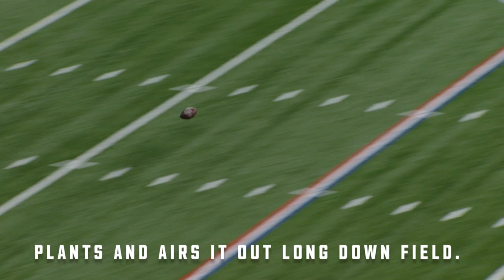Mic'd Up: Keion Crossen in Indianapolis "Fire in the hole!"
Houston Texans Cornerback Keion Crossen was mic'd up against the Indianapolis Colts.